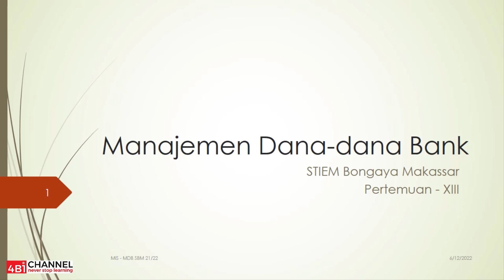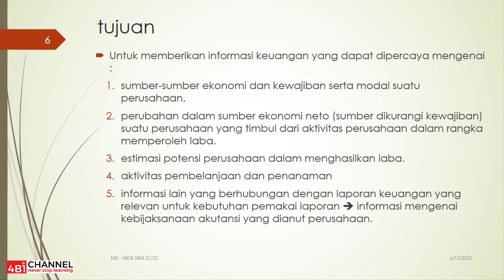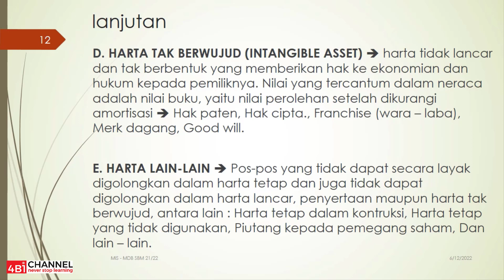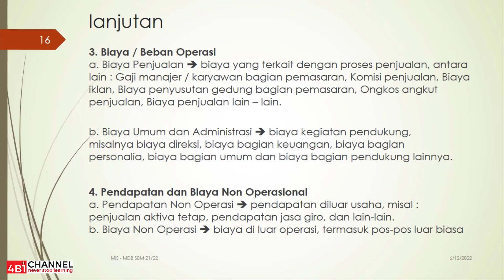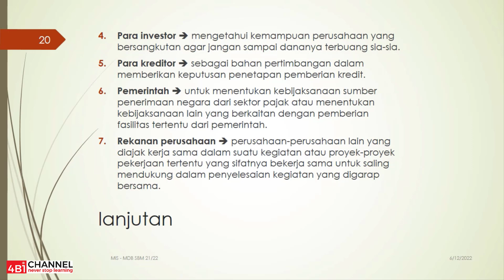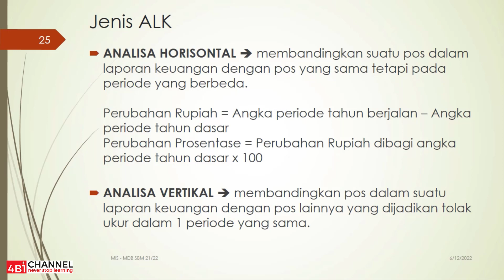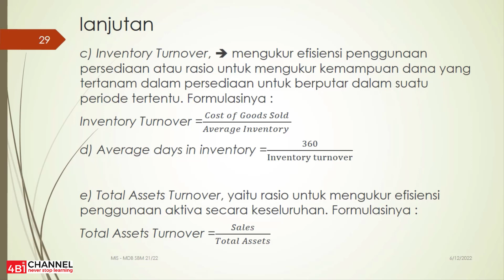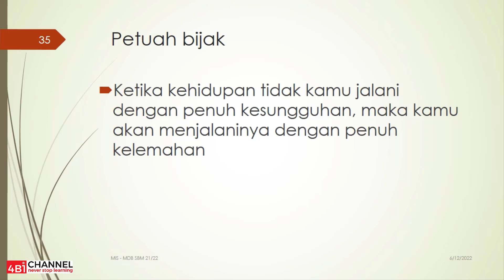Manajemen Dana Bank - Pert. 13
Laporan Keuangan